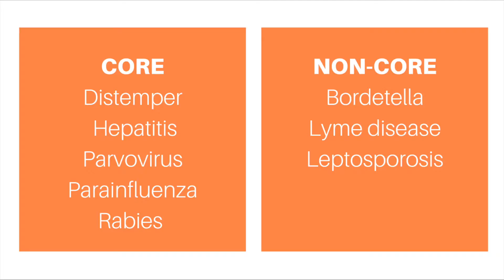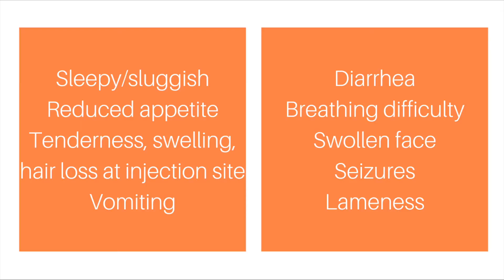Puppy and dog vaccines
Wanting to understand more about puppy and dog vaccines? If so, you’ll find this video about the recommended vaccinations and associated vaccination side effects really interesting. Watch this video to learn more about the diseases - such as rabies - that we vaccinate dogs against and what to do if your dog has a vaccine reaction.

Follow Katherine on Instagram to get a BTS look at life with Delilah